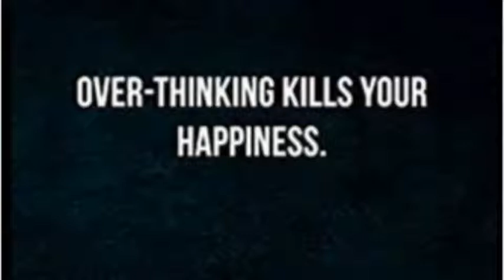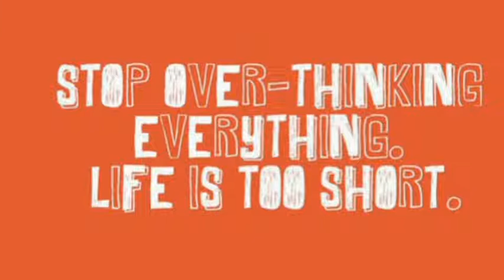How to avoid Overthinking? |Motivational video |Depression |Relaxing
This video is a motivation and mental therapy to overcome depression and overthinking